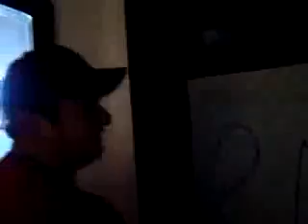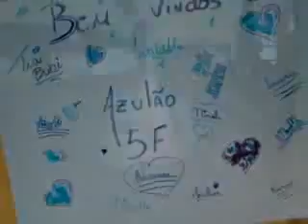NR1 Terceira Temporada - 16/07/2008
Vídeo do terceiro dia da terceira temporada de julho de 2008 no NR1.